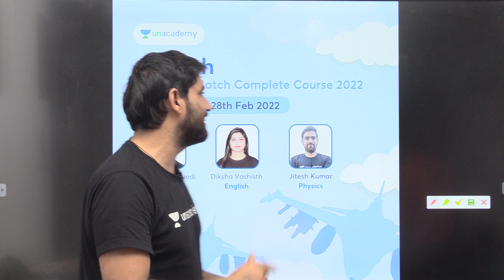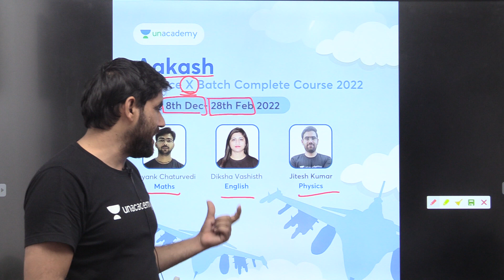new AAKASH batch